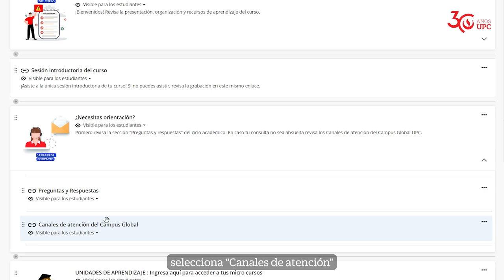¡Asesoría personalizada para tu curso electivo!